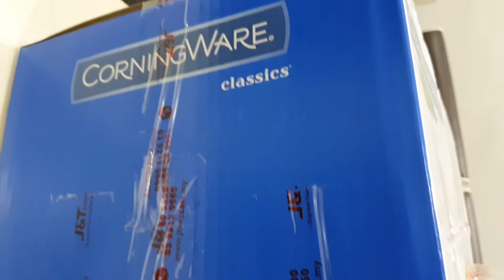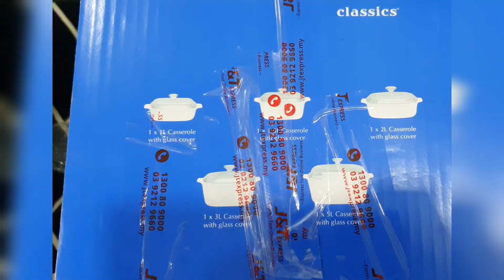UNBOXING CORNING-WARE CORELLE SET 5 BERADIK MURAH MALAYSIA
FB Seller
Puan Ctmahini Hananie

Boleh beli secara cash/tunai , ansuran, kutu.

Size detail
Panjang x lebar x tinggi (cm)

1L    : 7 x 7 x 4.5
1.5L : 7 x 7 x 6.5
2L    : 20.5 x 20.5 x 6
3L    : 20.5 x 20.5 x 9
5L    : 25 x 25 x 10